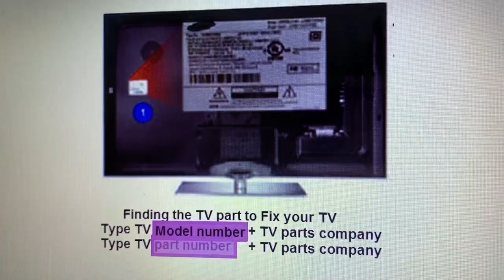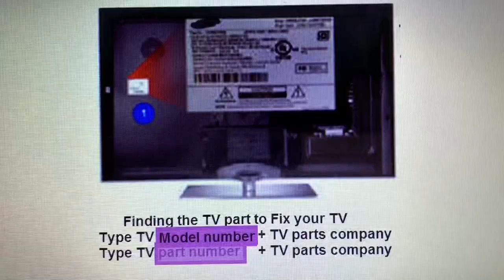UN58J5190AFXZA Main Board part Number BN94-10553A no power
BN94-10553A Main Board for Model UN58J5190AFXZA TV don"t turn on Main Board Prosblem